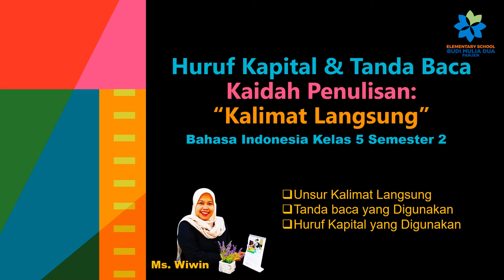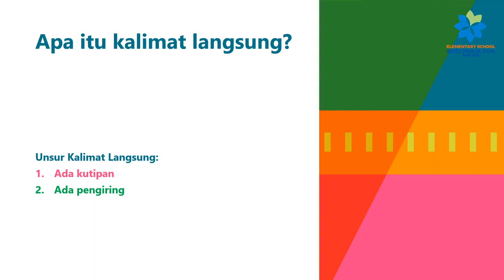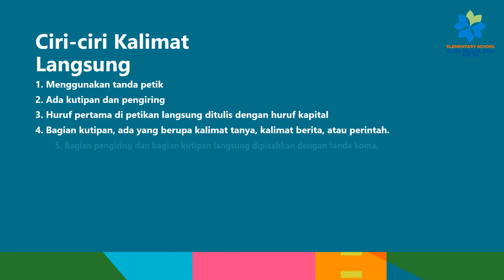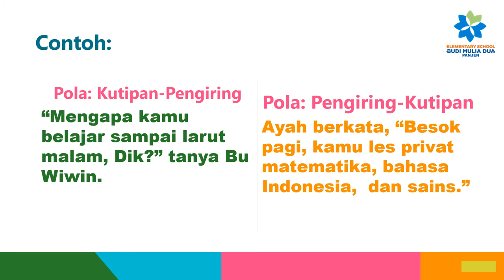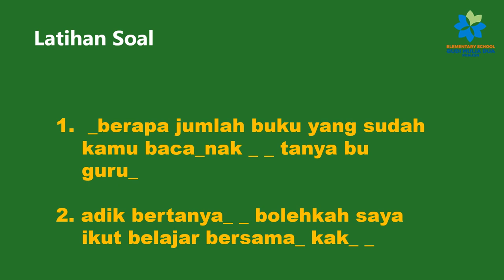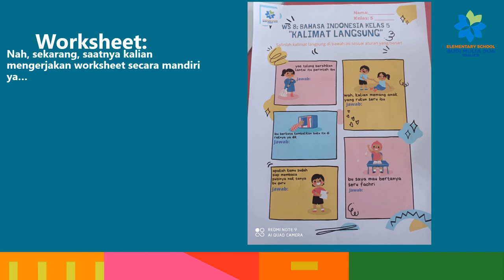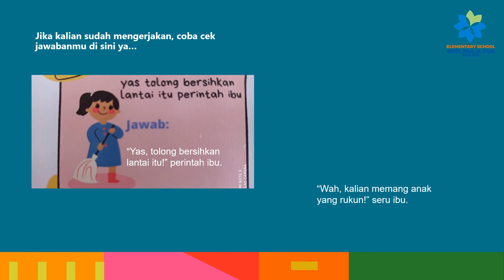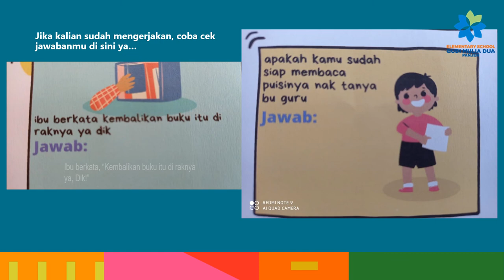KALIMAT LANGSUNG | BAHASA INDONESIA GRADE 5